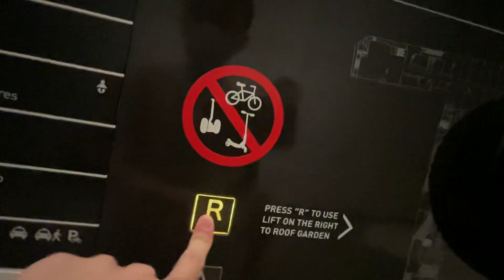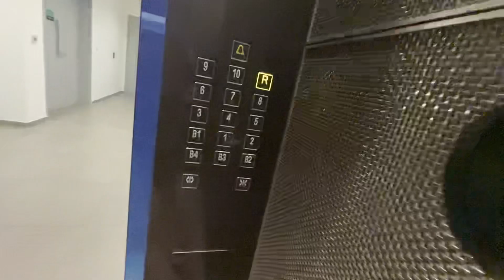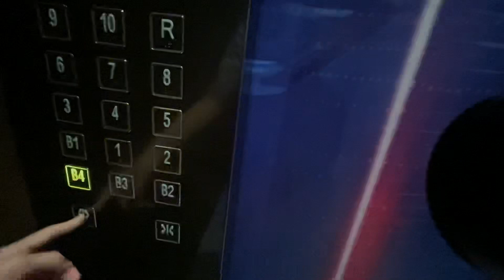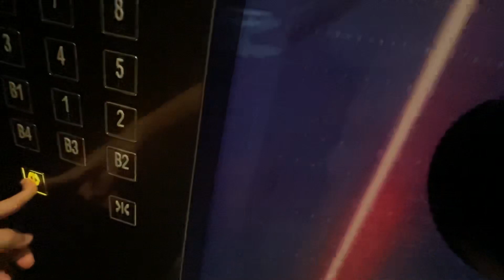(2023 CNY Special) (Retake 3) KONE Lift at Funan Lobby B